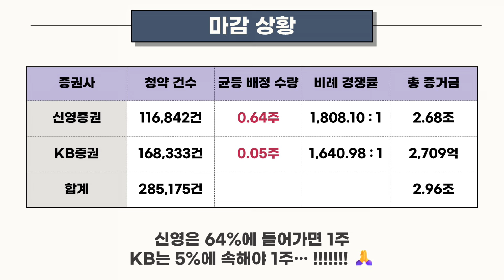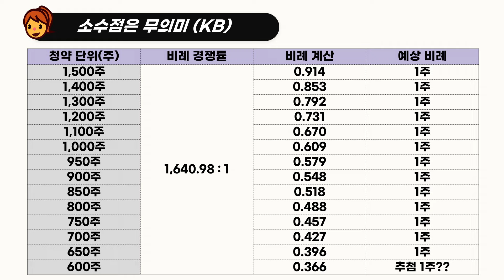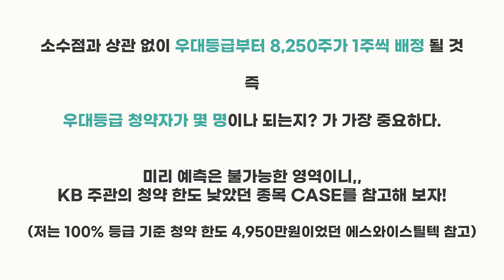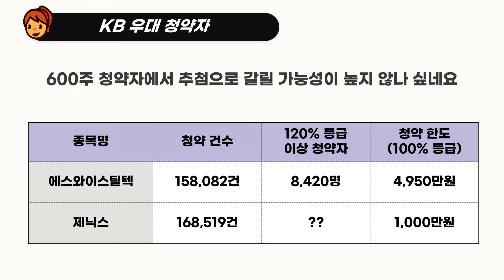[공모주] 제닉스 마감 현황 / 증권사별 예상 배정 수량은? / KB는 과연 어디까지 1주가 배정될까?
고생 많으셨어요! 주말 푹 쉬세요^_^